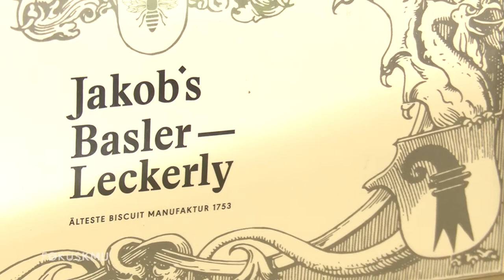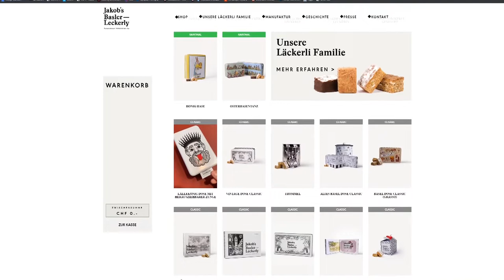COVID-19 Reopening: Jakob's Basler Leckerly navigates challenging times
Jakob's Basler Leckerly got the opportunity to show in "Focus SME" how we are affected by the current COVID-19 situation and how our century old company deals with this challenge.

FOKUS KMU is a TV show of TeleZüri, TeleM1, Tele1, VO, TeleBärn, TeleZ.